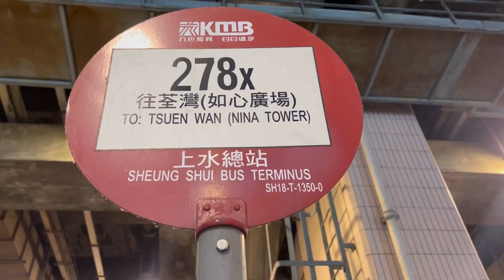[Like Flames] 九巴 KMB 278X 上水 》荃灣 (如心廣場)｜WX縮時影片系列127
新界巴士路線278X，由九巴營辦，來往上水及荃灣（如心廣場），途經港鐵粉嶺站、華明邨後，取道粉嶺公路、吐露港公路、城門隧道往返梨木樹、大窩口站及荃灣市中心。

1995至1996年間，運輸署與九巴建議將途經城門隧道的巴士路線全面改用空調巴士行走，但因沙田區議會不滿空調巴士收費過高，結果否決有關建議。因此在1996年至1997年九巴路線發展計劃中，九巴及運輸署建議開辦三條途經城門隧道單向往荃灣區的空調晨早特別路線，分別為248P（駿景園→荃灣碼頭，已於2013年8月24日停辦）、273P（太和→荃灣碼頭）及278P（上水→荃灣碼頭，即此路線的前身），行走當時城門隧道路線未覆蓋的地區。

WX9283~